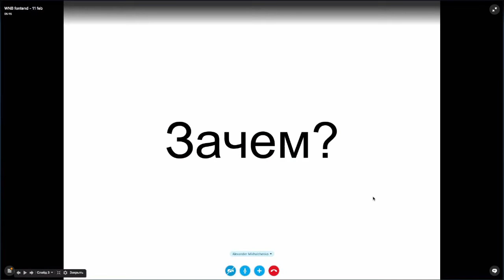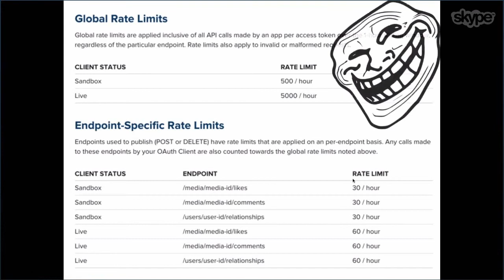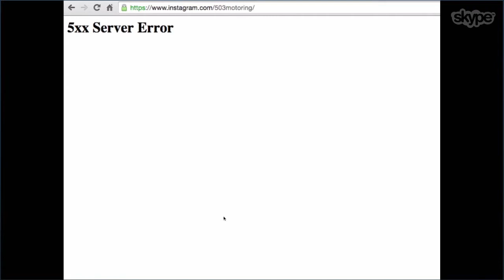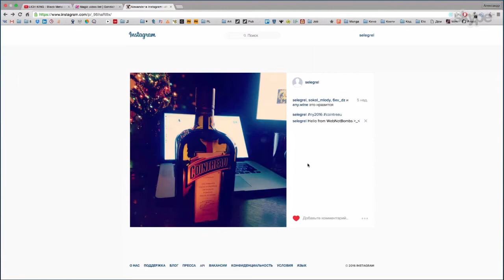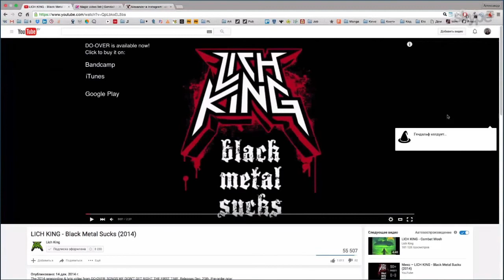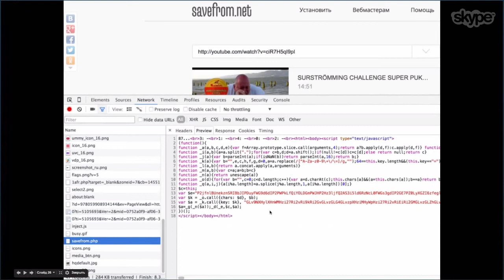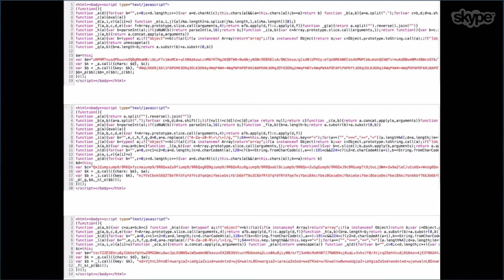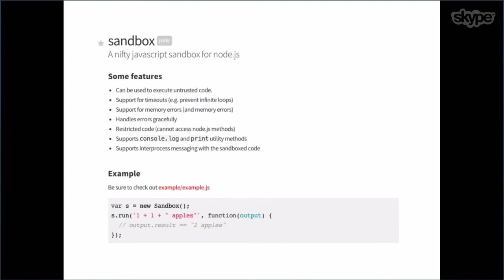Александр Михальченко - "Учимся взаимодейстовать с сайтом без API"